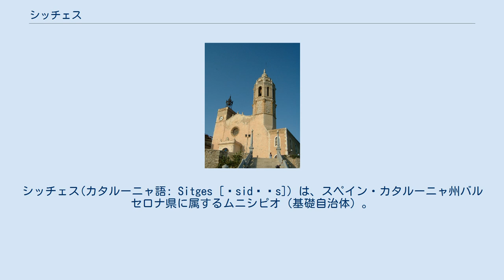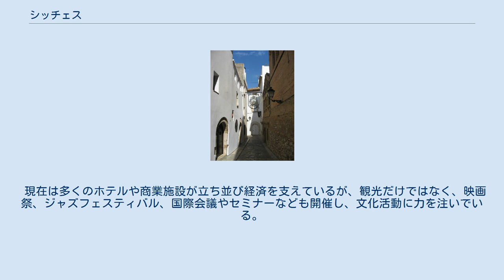シッチェス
シッチェス(カタルーニャ語: Sitges [ˈsidʒəs]) は、スペイン・カタルーニャ州バルセロナ県に属するムニシピオ（基礎自治体）。
コマルカ（郡）としてはガラフに属する。
住民呼称はsitgetà/-tana。
 地中海を臨む美しい海岸が連なり、夏期には観光客で賑わうリゾート地として知られている。
国際的にも有名なシッチェス・カタロニア国際映画祭やカーニバルを開催する文化都市である。
 国際色豊かな都市としても知られ、住民の約35%がヨーロッパの他地域の出身者で占められている。
 イベリア半島の付け根付近の地中海沿岸、バルセロナの南西約35 kmに位置する。
石灰岩質の山々に取り囲まれ、これが自然の障壁となり長年バルセロナからは隔離されていた。
しかし、現在は鉄道や高速道路などでもバルセロナと結ばれている。
 現在は海辺のリゾート地として賑わいを見せる町であるものの、以前は海と山に囲まれた小村であった。
また、海に面してはいるが漁村と言うよりも、むしろブドウ栽培を中心とした農村であった。
 しかし、18世紀末に新大陸の植民地との交易が許可されると経済活動が活発化し、新大陸資本を元手に工場が建設された。
さらに19世紀には鉄道が開通し、シッチェス駅が1881年12月29日に開業した。
この付近は山間部の難所で鉄道の敷設が困難な区域であったにもかかわらず、これが可能となったのも新大陸資本によるところが大きい。
 シッチェスの名が世間に知られるようになったのは、サンティアゴ・ルシニョールが1891年にこの地に移り住み、モデルニスモの芸術家たちに注目されてからである。
サンティアゴ・ルシニョールは漁師の家を買い取りギャラリー兼アトリエを構えた。
またアメリカ人実業家とモデルニスモ建築家たちの手によって、町が美しく整備され、これ以降、観光地として知られるようになった。
 フランコ独裁政権下の1960年代には、スペイン本土で唯一ヒッピー文化が栄えた地であり、イビサのミニチュア版としても知られた。
 現在は多くのホテルや商業施設が立ち並び経済を支えているが、観光だけではなく、映画祭、ジャズフェスティバル、国際会議やセミナーなども開催し、文化活動に力を注いでいる。